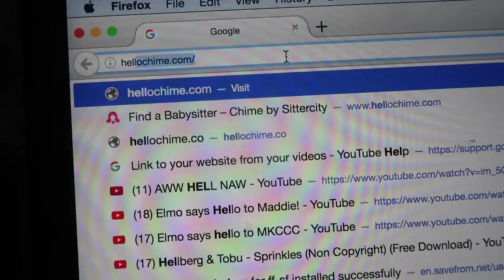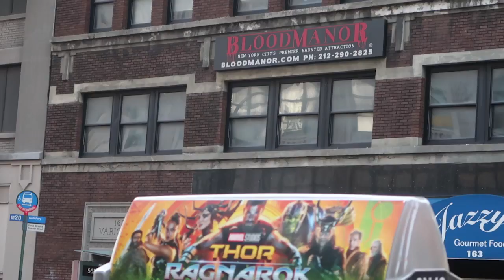WHAT THE HECK JUST HAPPENED?!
It's picture day for Ziana! How will she pose? Then it's time for mommy/daddy to film w/ The Chew from ABC network and do a haunted house. But, wait, what the heck just happened on the train?